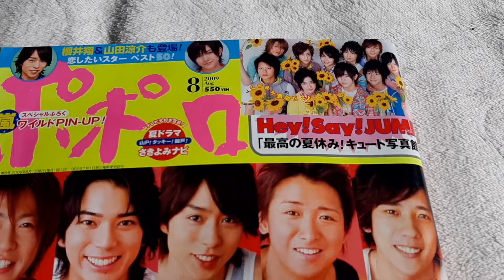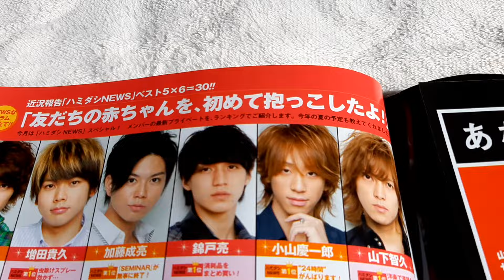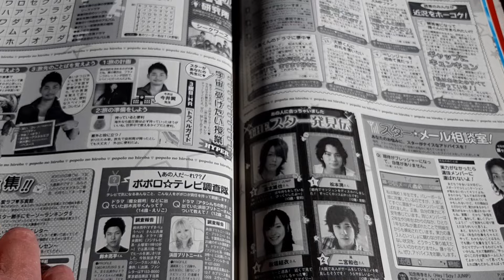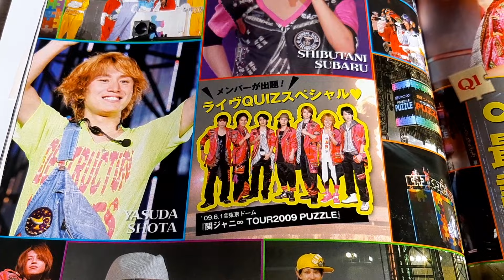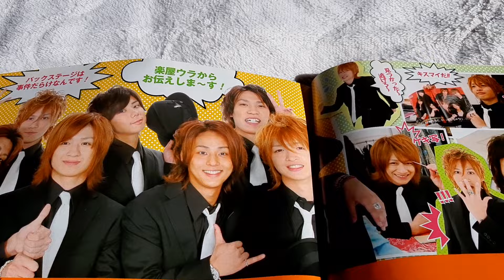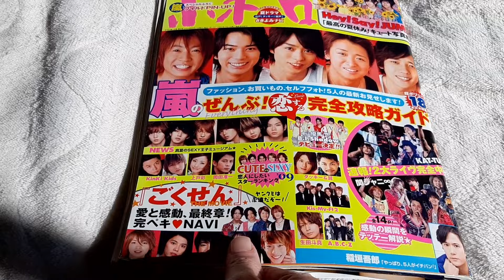堂本光一 堂本剛 嵐 二宮和也 櫻井翔 松本潤 相葉雅紀 大野智 johnnys NEWS 久留米 福岡 佐賀 関ジャニ